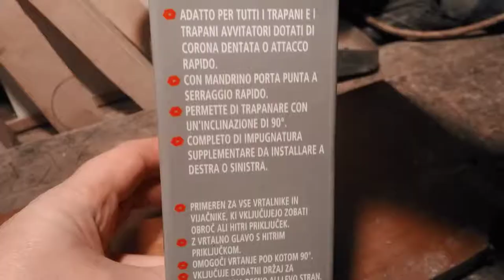Prova mandrino angolare Keiros da Eurospin per trapano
Mandrino angolare su